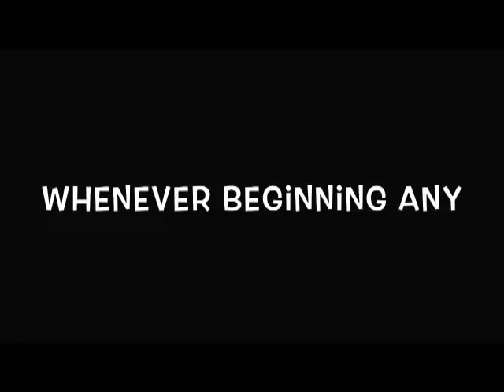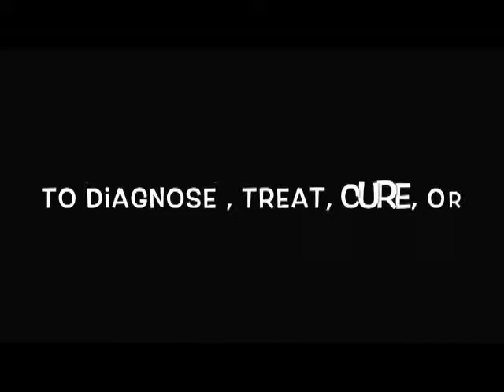Healthy Wealthy & Wise CJ 24 September 2019